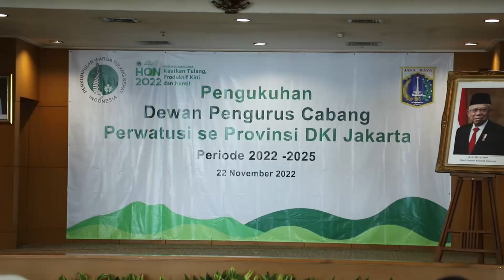Pengurus DPD dan DPC Perwatusi se DKI Jakarta Resmi Dikukuhkan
Kominfotik JU - Pengurus DPD (Dewan Pengurus Daerah) dan DPC (Dewan Pengurus Cabang) Perwatusi (Perkumpulan Warga Tulang Sehat Indonesia) se-DKI Jakarta resmi dikukuhkan pada Selasa (22/11) di Kantor Walikota Kota Administrasi Jakarta Utara.

Ketua Umum Perwatusi, Anita A Hutagalung menyambut baik dan mendukung penuh pengukuhan ini. “Pengukuhan DPD dan DPC DKI Jakarta menjadi sebuah titik awal bagi Perwatusi untuk mengambil peran penting bersama Pemerintah Provinsi DKI Jakarta untuk berkontribusi bagi cita-cita bangsa, yaitu memiliki masyarakat yang sehat dan bertulang kuat,” ungkapnya.

Menurut Anita, DKI Jakarta memiliki potensi yang besar sehingga langkah ini menjadi penting dan strategis untuk DPD DKI Jakarta untuk berkontribusi lebih besar bagi kesehatan tulang seluruh warga Indonesia. “Mari kita bergandeng tangan, bahu membahu membangun kepedulian masyarakat akan pentingnya melakukan aktivitas terhadap keropos tulang atau osteoporosis,” ajaknya.

Walikota Kota Administrasi Jakarta Utara, Ali Maulana Hakim mengucapkan selamat kepada pengurus yang dikukuhkan. “Saya harap Perwatusi bisa bersama dan bersinergi programnya dengan kita untuk membangun dan mengkampanyekan gerakan hidup sehat untuk menjaga, terutama kesehatan tulang untuk masyarakat Jakarta Utara,” harapnya.

Ali pun meminta dukungan dari Perwatusi untuk mulai memberikan pengetahuan atau pelajaran kepada warga Jakarta Utara supaya paham tentang kesehatan tulang. Terlebih lagi terkait pencegahan osteoporosis sejak dini, seperti pada ibu hamil yang dapat memberikan nutrisi yang baik untuk memberikan kesehatan tulang pada kandungannya. Hal ini berkaitan dengan kampanye zero stunting yang terus digelorakan oleh Pemerintah Kota Administrasi Jakarta Utara.

Untuk diketahui, total pengurus yang dikukuhkan hari ini berjumlah 109 orang yang berasal dari lima wilayah kota administrasi dan satu kabupaten kepulauan untuk masa bakti mulai dari 2022 hingga 2025.